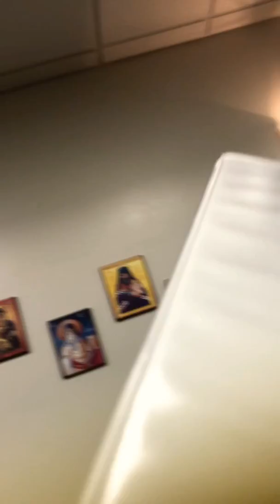Orthodox Sunday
Holy Apostles celebration of the Icons